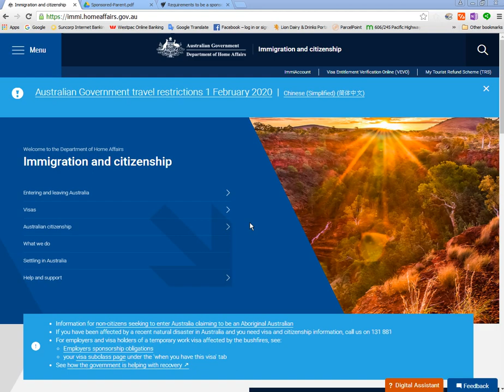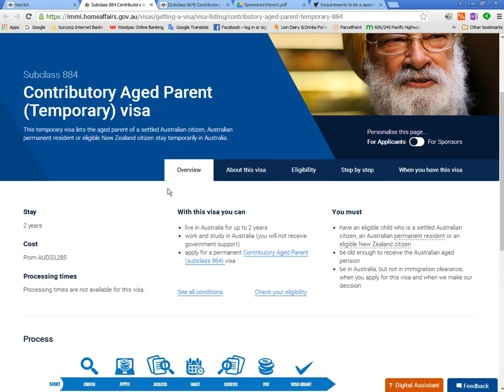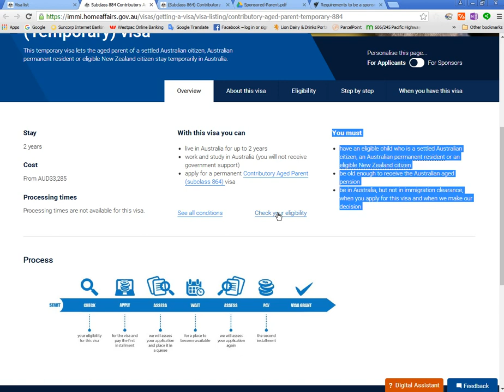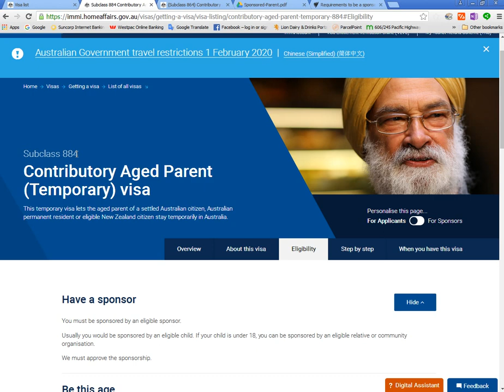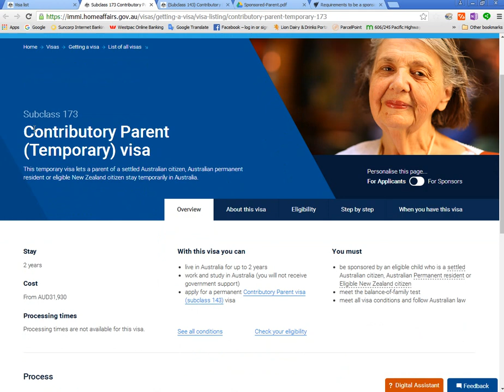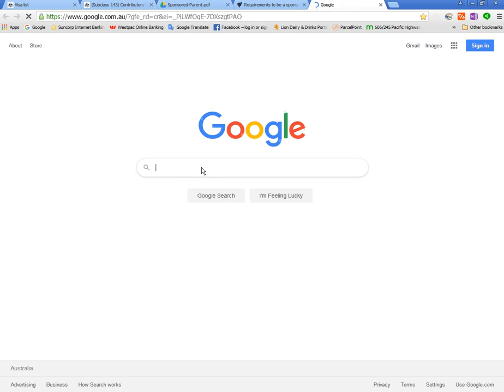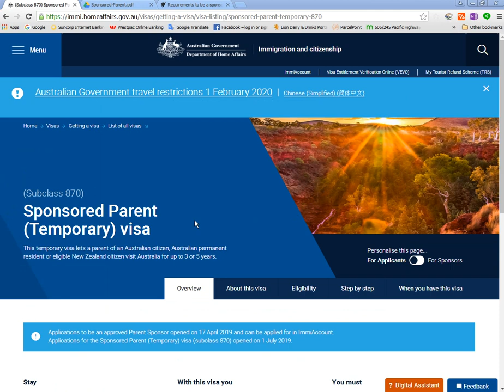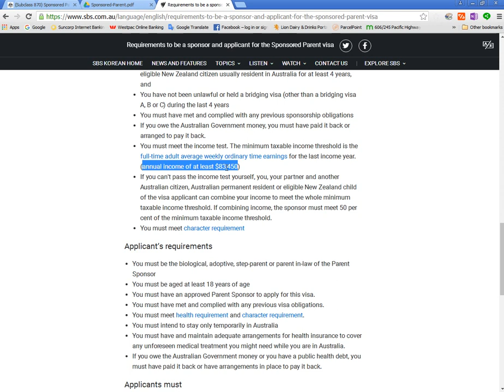فيزا الوالدين لاستراليا (جميع فيز الوالدين ) Parent Visa Australia